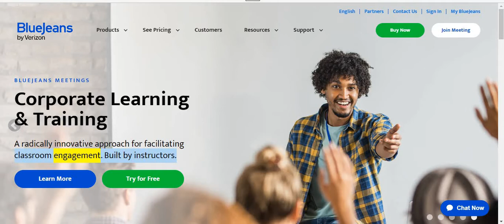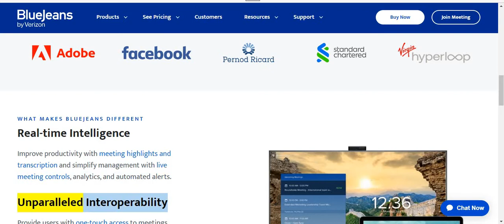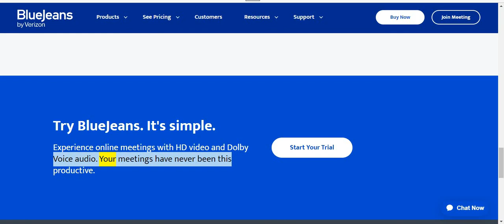BlueJeans | Best Video Conferencing Software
📱 Cell phone selfie stick
amazon services
best video conferencing software - 10 best video conferencing software tools for 2022.

🌵 10 best video conferencing softwares.

top 10 video conferencing software ▶︎ 01:40. by using the proper my video conferencing setup at home is setup to look and sound the best it possibly can on microsoft teams  webex and zoom. best video conference software : quick review. top 5 best video conferencing apps to use in 2021 | guiding tech.
best video-conferencing software for charities.

 then check out tomedes’ extensive guide to the best video conferencing software for 2021  from free to premium options.